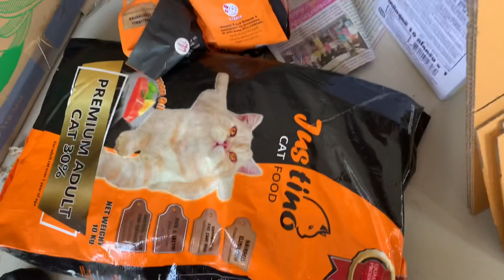พายุเข้าบ้าน อาหารแมว ทรายแมว เสียหายหมดเลย 😱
วันนี้ ปาปาภา มาแจก อาหารแมวกันนนะคะ
ตามไปดูกันเลยค่ะ
แจกทั้งหมด 5 รางวัลนะคะ
หมดเขต วันที่ 15 พ.ย 2563 นี้นะคะ
ตามไปดูได้ที่ แฟนเพจเฟสบุคนะคะ

มาอัพเดต คนที่ได้รางวัล แล้วนะคะ

สนใจอาหารแมวเกรดพีเมี่ยม JUSTINO